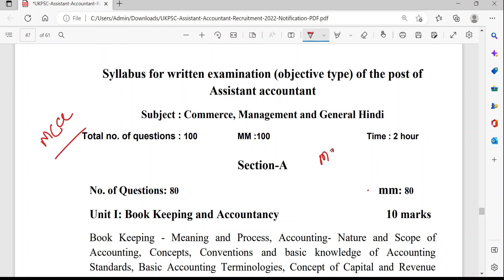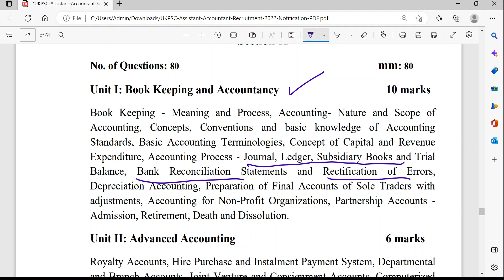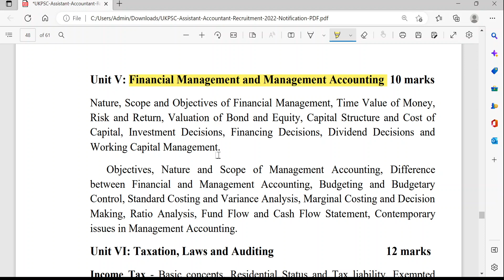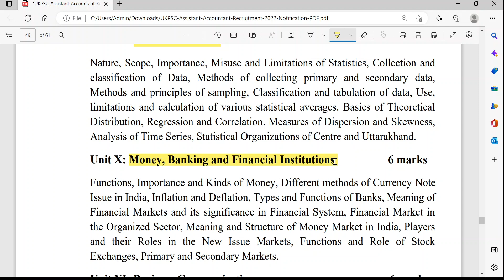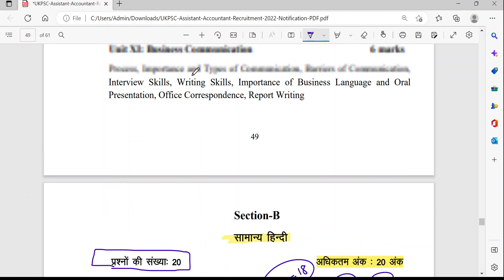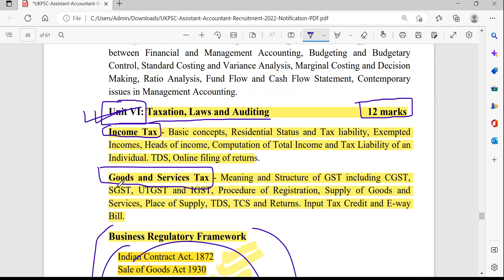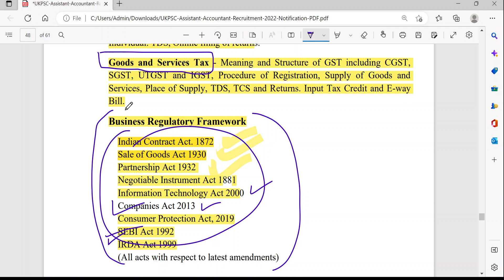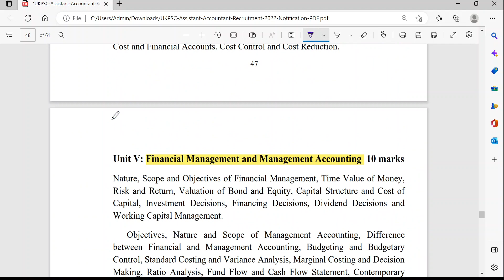UKPSC Assistant Accountant Vacancy 2022-23 kese kare tyari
UPPCL ASSISTANT ACCOUNTANT
PSU EXAMS
UPPCL ASSISTANT ACCOUNTANT
PSU EXAMS
UPPCL ASSISTANT ACCOUNTANT
PSU EXAMS
UPPCL ASSISTANT ACCOUNTANT
PSU EXAMS
UPPCL ASSISTANT ACCOUNTANT
PSU EXAMS
INCOME TAX MCQ
IMPORTANT MCQ FOR PSU EXAMS
IMPORTANT INCOME TAX MCQ FOR PSU EXAMS
IMPORTANT ACCOUNTANCY MCQ FOR PSU EXAMS
IMPORTANT UPPCL ASSISTANT ACCOUNTANT MCQ
ACCOUNTANCY
AUDITING
INCOME TAX
ACCOUNTANCY MCQs
AUDITING MCQs
INCOME TAX MCQs
MCQs FOR PSU EXAMS
UPPCL AA
PSU VACANCY
UPPCL ASSISTANT ACCOUNTANT VACANCY 2021
UPPCL ASSISTANT ACCOUNTANT VACANCY
UPPCL ASSISTANT ACCOUNTANT ONLINE CLASSES